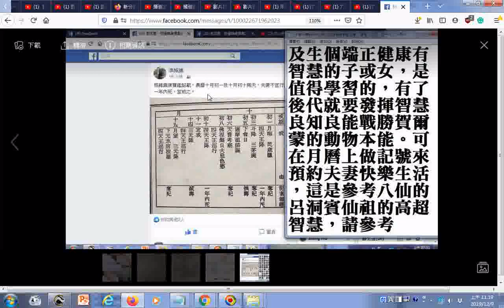壽康寶鑑提到農曆十月初一、初十，如果男女行房犯淫一年內死亡，一般的初一、十五犯淫損失十二年壽命，十一月十五日犯淫會死亡，除夕夜犯淫也會死亡，十一月二十三日犯淫會絕嗣，須知不孝有三無後為大，所以為了健康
附錄: 50歲的人一個月才行房一次，40歲的人半個月才行房一次，30歲的人8天才行房一次
參考影片: 陈大惠：色情泛滥对现代人的伤害 ...提到子宮頸癌...醫生說是因為以前接觸的男人太多了...三精成一毒存在身體裡會成重病...只剩3個月壽命...災難都有根源...天網恢恢，疏而不漏。